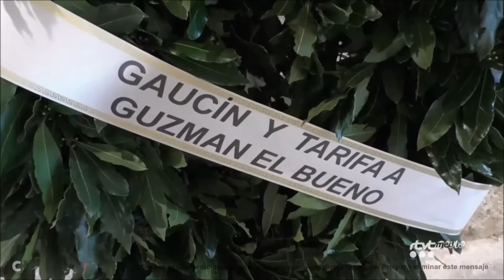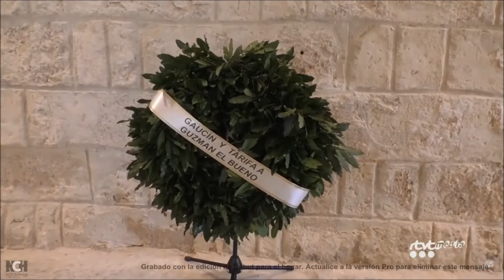Ofrenda Floral a Guzmán el Bueno en Tarifa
Ofrenda floral en honor de Guzmán el Bueno con motivo del 725 aniversario de la Gesta de Tarifa.